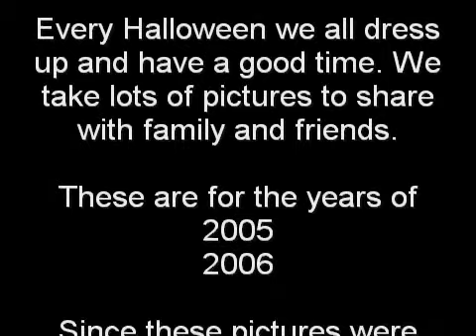Funny Halloween Pets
Here are some cute pics from past Halloweens with my pets.